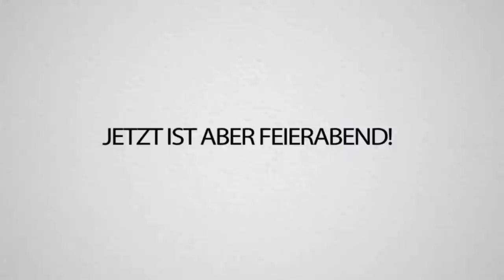Er will EINFACH TRYMACS Honiggolem zerstören! CraftAttack 8!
Wir haben wirklich den Golem zerstört... naja, eigentlich haben wir nur JoCraft geholfen, also so schlimm war das glaube ich nicht, oder? 🥺